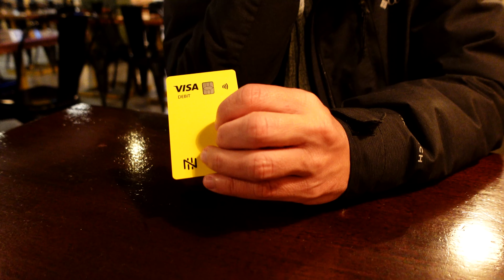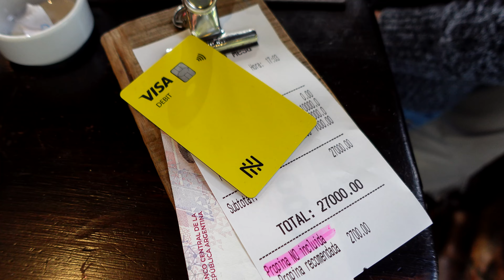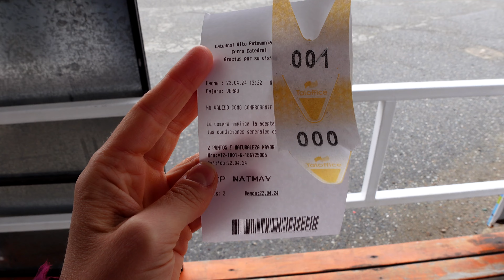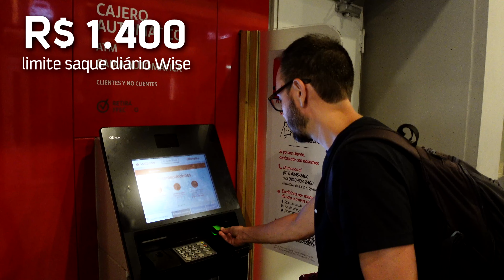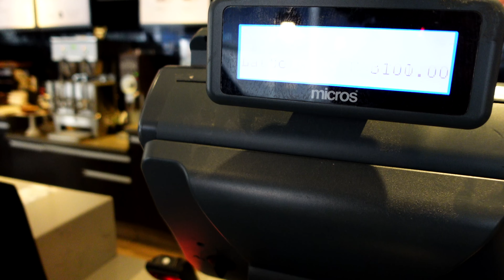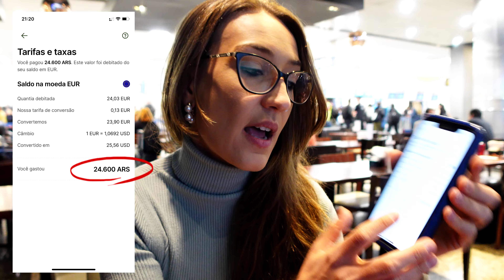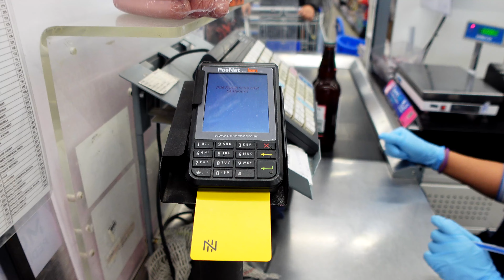WISE E NOMAD NA PRÁTICA | Como funciona, saque em caixa eletrônico, câmbio, saldo em reais e + dicas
Como funciona a Wise e a Nomad na prática. Sempre uso os dois cartões nas minhas viagens internacionais e, dessa vez, na Argentina, fiz alguns testes diferentes e expliquei todas as principais dúvidas de vocês nesse vídeo. Como é o saque em caixa eletrônico, cobranças, taxas, câmbio, saldo em reais no aplicativo, pagamento por aproximação e mais dicas!

👉 USE O CUPOM ARRUMAESSAMALA20 E GARANTA ATÉ US$ 20 DE CASHBACK NA NOMAD

👉 GARANTA A PRIMEIRA TRANSFERÊNCIA DE PELO MENOS R$ 800 NA WISE SEM TARIFAS

Capítulos:
00:00 introdução
00:53 câmbio na Argentina
01:30 conta em dólar/euro/etc
01:44 saldo em reais
02:06 aceitação no comércio
02:23 cupom desconto NOMAD
02:40 link desconto WISE
03:06 IVA na Argentina
04:01 Nomad e Wise no Uber
04:35 saque em caixa eletrônico
05:25 taxa dos ATM na Argentina
06:18 cobrança no app da Nomad
06:32 cobrança no app da Wise
07:18 câmbio usado na Wise
08:26 pagamento nas maquininhas
08:48 preços na Argentina 2024
09:08 encerramento